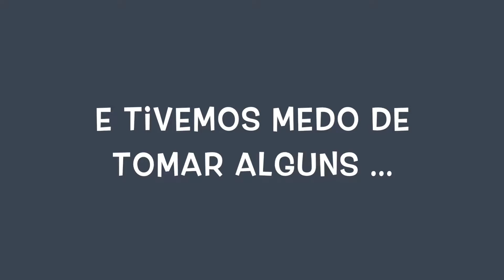A Eurocopa 2016 em Brasília, ao vivo na Aliança Francesa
Essa EUROCOPA foi muito emocionante ! Pequena retrospectiva da competição na Aliança Francesa de Brasília, onde todos os jogos foram transmitidos ao vivo em um telão.